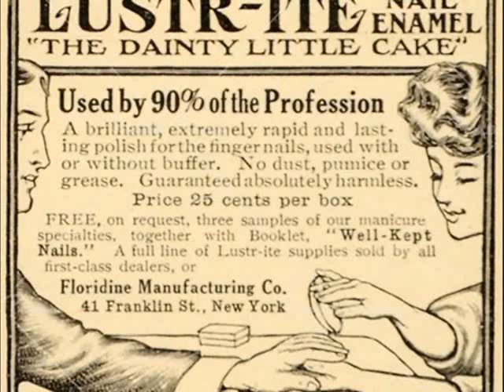British Swing: Top Hat - Ray Noble & Al Bowlly, 1935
Top Hat  (Irving Berlin) Fox-trot from the Film "Top Hat" 1935 - Ray Noble & His Orchestra with Vocal Refrain by Al Bowlly & The Freshmen, HMV 1935 (UK)